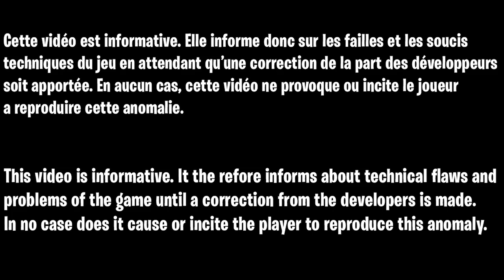GLITCH XP ILLIMITÉ SANS RIEN FAIRE FORTNITE CHAPITRE 3, COMMENT GAGNER 100K XP PAR MINUTE FORTNITE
Code des île pour xp en illimité sur fortnite chapitre 3 sans rien faire : 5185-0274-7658

▬▬▬▬▬▬▬ • BIENVENUE 😍 • ▬▬▬▬▬▬▬

▬▬▬▬▬▬▬ • PARTENAIRES 💪 • ▬▬▬▬▬▬▬

👉StealthGamer:
"SOISCOOLMEC"
"STRIKESOISCOOL"

TikTok "SoisCoolMecYTB"
👻Snapchat "soiscoolmec"

.▬▬▬▬▬▬▬ • TOP DON 💰 • ▬▬▬▬▬▬▬

▬▬▬▬▬▬▬ • MUSIQUE OUTRO 🎵 • ▬▬▬▬▬▬▬